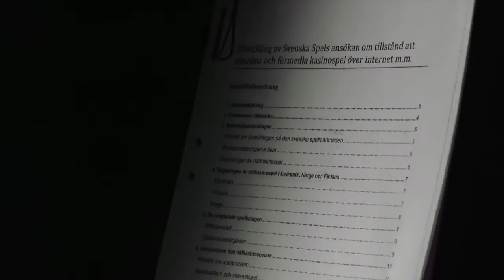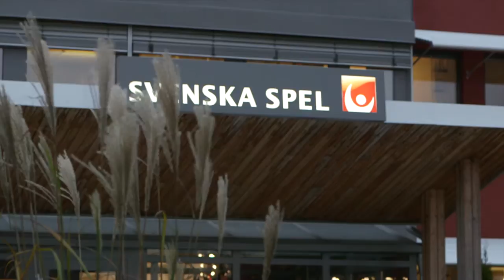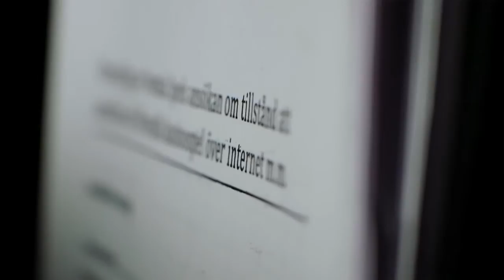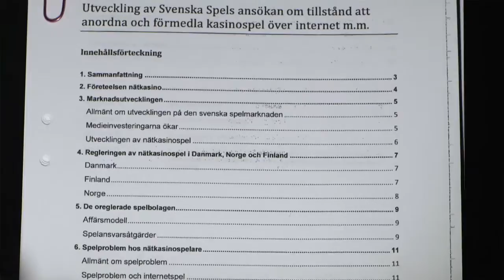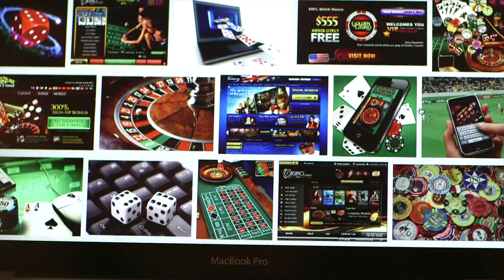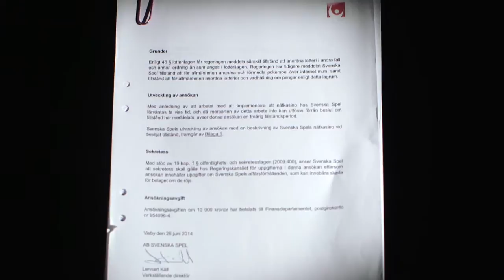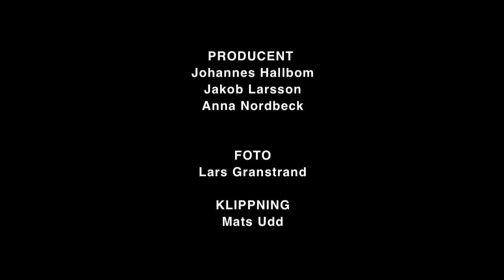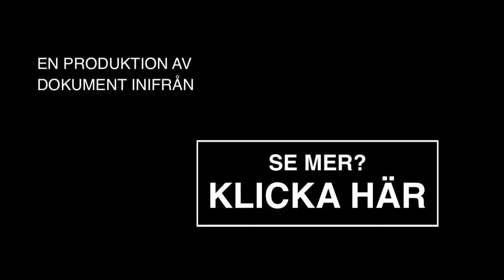Svenska Spel ska locka 20 000 till spelvärldens "crack-cocaine"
Nätkasino kallas av vissa marknadens "crack-cocaine". Nu vill Svenska Spel lansera sitt eget nätkasino. Men hur långt är de beredda att gå för att utmana sina konkurrenter?
En produktion från Dokument inifrån. Vill du se mer? Gå in på